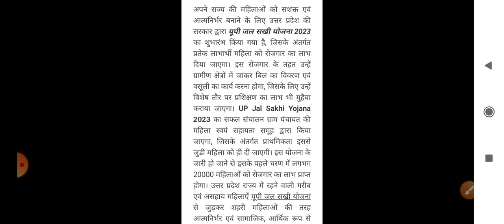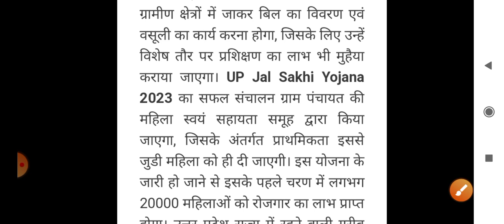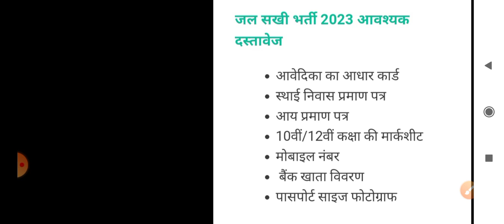यूपी नई भर्ती 2023 || सभी ग्रामीण महिलाओं को मिलेगा ₹6000 प्रति महीना